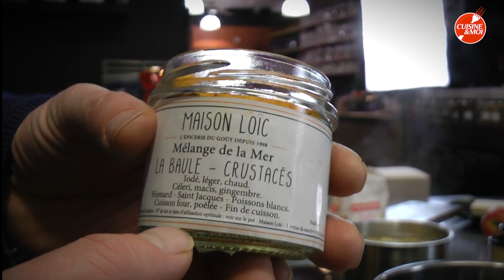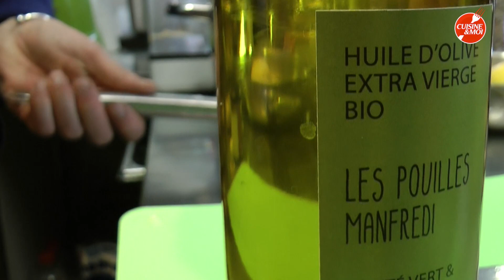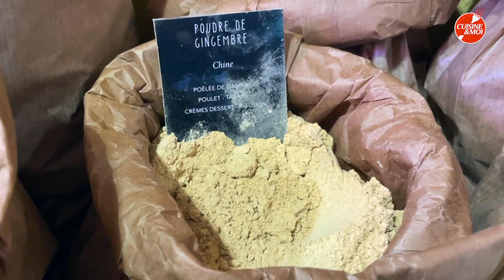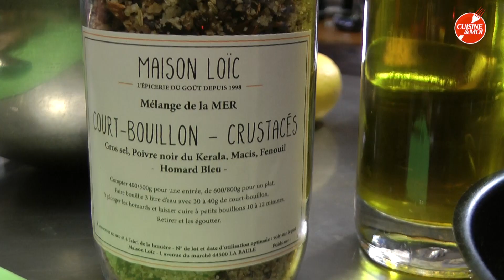MAISON LOÏC - La Baule - Homard grillé, chutney de fruits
Pour ce plat des fêtes, nous sortons le grand jeu avec la Maison Loïc à La Baule (44).
Le Chef Loïc vous propose un homard grillé accompagné d'un chutney de fruits, une recette aussi colorée qu'originale, une recette de cuisine facile à refaire chez chez-soi pour épater ses convives !